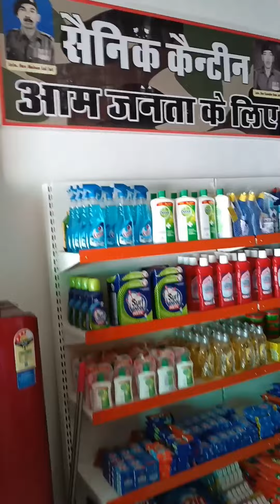सैनिक कैंटीन गनेडी (Discount upto 50%)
10% to 50 % concession and branded item available